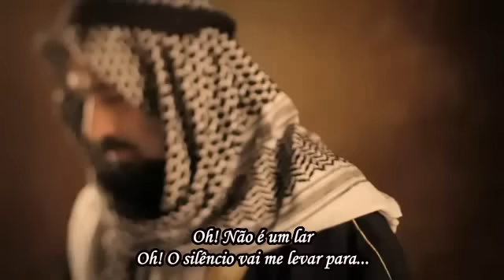Shaman - Finally Home (Legendado)